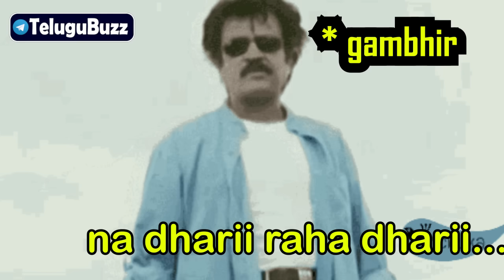Gambhir Selection Process For India Team | IND vs SL | Telugu Buzz